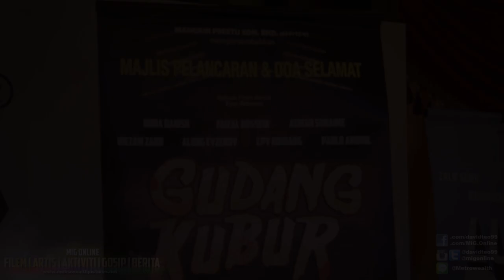Faizal Hussein - Pertama Kali Berlakon Filem Seram